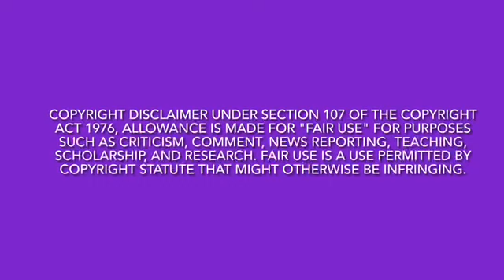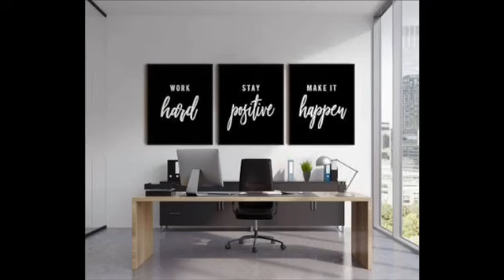What Would the Peeps Do? | Home Office